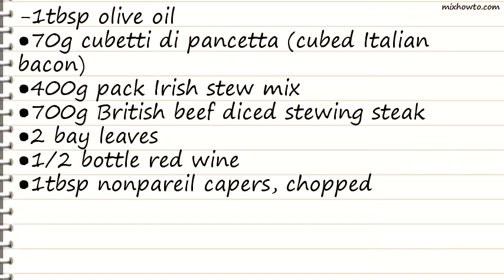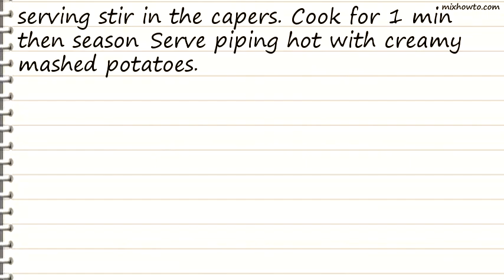Recipe Braised beef with red wine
INGREDIENTS:
-1tbsp olive oil
●70g cubetti di pancetta (cubed Italian bacon)
●400g pack Irish stew mix
●700g British beef diced stewing steak
●2 bay leaves
●1/2 bottle red wine
●1tbsp nonpareil capers, chopped